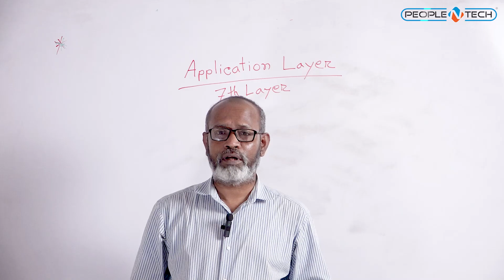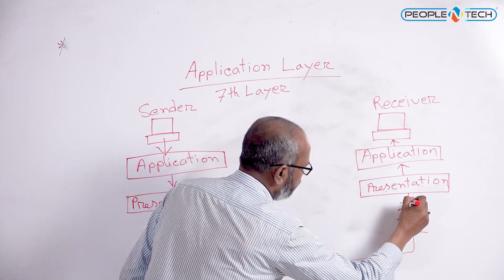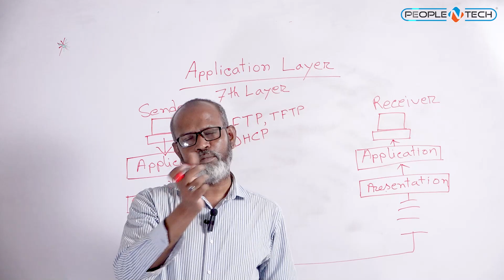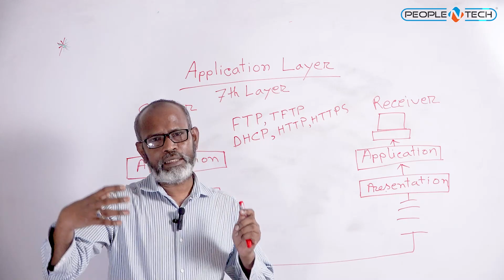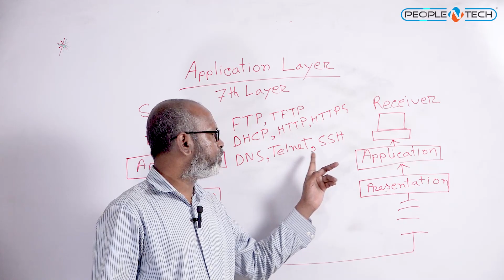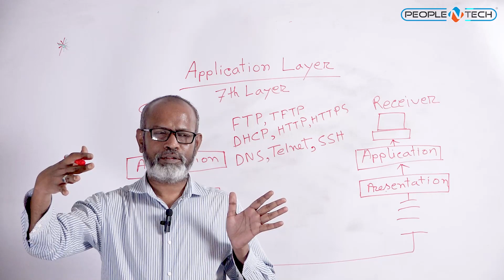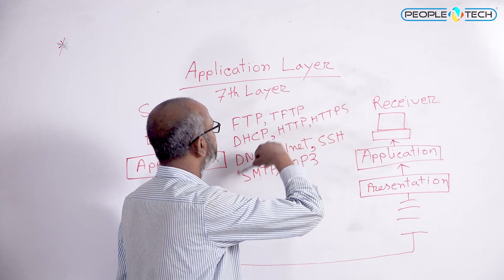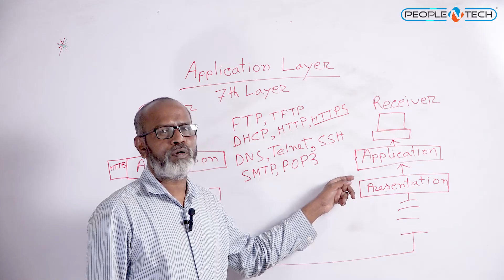What is Application Layer? | Introduction to Network Application Layer in Bangla | PeopleNTech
Welcome to the 2nd Video of OSI Model Tutorial ✅

In this video, you will get a crystal clear idea about Network Application Model

What is the Application Layer? In this video, our industry expert network system mentor Quazi Mahmudul Haque will provide an introduction to the Application Layer of the OSI Model in Bangla, which is designed to help you understand the crucial role it plays in computer networks.

The Application Layer is responsible for enabling user interaction with network services and facilitating data exchange between applications. We'll explore its key functions, how it works within the OSI Model, and its importance in modern networking. If you're looking to strengthen your knowledge of computer networks or are just getting started, this video offers a clear and simple explanation in Bangla. Learn with PeopleNTech and master the OSI Model in your own language!

Are you looking for best Networking Course in Bangladesh? Here PeopleNTech have an exclusive industry & international standard Network System Administration Training in Bangla 😀

About PeopleNTech
PeopleNTech Institute of IT is an IT training, software development, job placement, and consulting company. We started our journey in 2014. Now PeopleNTech Institute of IT is Bangladesh's best professional IT training, job placement, software development & consulting company. We create skilled manpower, freelancers, and entrepreneurs through our professional IT training & job placement support.

🏢Office Address:
151/7, Good Luck Center (7th & 8th) Floor, Panthapath Signal, Green Road, Dhaka - 1205.